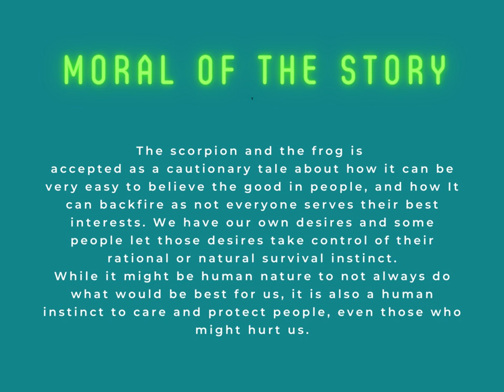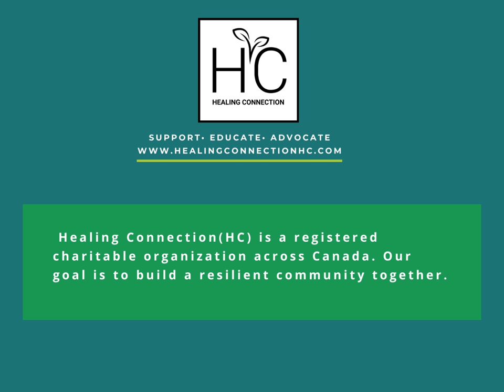Short Stories Series| The Scorpion and The Frog, read by Sean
Healing Connection Short Stories Series| The Scorpion and The Frog, read by Sean.
The scorpion and the frog is accepted as a cautionary tale about how it can be very easy to believe the good in people, and how It can backfire as not everyone serves their best interests. We have our own desires and some people let those desires take control of their rational or natural survival instinct.
While it might be human nature to not always do what would be best for us, it is also a human instinct to care and protect people, even those who might hurt us.
Learn to explore with compassion and nonjudgment - what is happening for you now, how this came to be so, what contributions your behavior may be making to the problem, and learn the skills to regulate your emotions.

Having a better understanding of ourselves can have transformative effects on the present and future.

Starting your healing connection is a click away, visit us